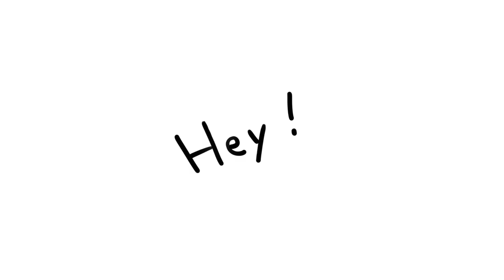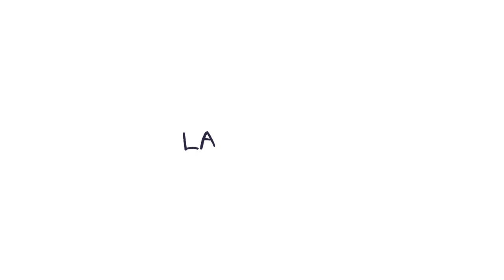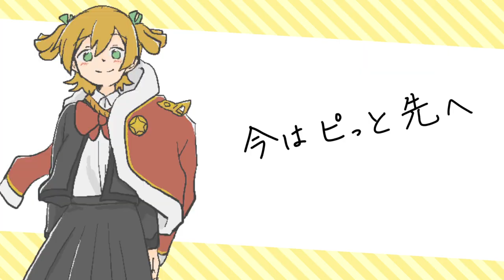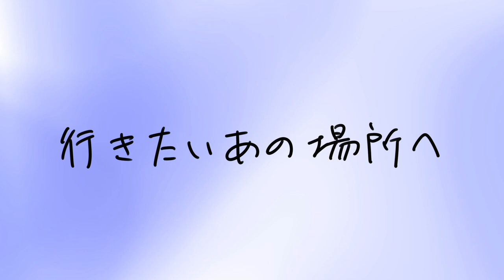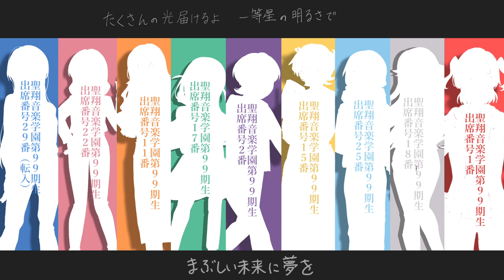『私たちはもう舞台の上』 イラスト×演奏による MUSIC VIDEO【愛城華恋生誕祭2022】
愛城華恋生誕祭2022 おめでとうございます！

誕生日のお祝いと、衰えを知らない劇場版スタァライトのヒットを祝して
舞台創造科有志を中心にイラスト×演奏によるMUSIC VIDEOを作成しました。

「本日、今 この時」も、きっと次の舞台へ向けて歩み続けている華恋ちゃんへ、どうか どうか 届きますように

「劇場版 少女☆歌劇 レヴュースタァライト」主題歌「私たちはもう舞台の上」

■Original

歌：スタァライト九九組

作詞：中村彼方
前奏作曲：本多友紀
作編曲：佐藤純一(fhána)

■Illustration

愛城華恋 = ハリルネル(@stcrong)
神楽ひかり = 空野
天堂真矢 = たれこ(@tareko_ill)
星見純那 = 時々山崎(@tokidokiyama)
露崎まひる = ステルスにゃんこ(@stealth_nyanko)
大場なな = くじら(@kuzira_54)
西條クロディーヌ = サクライ(@girlkingdomlily)
石動双葉 = さいごん(@__315n__)
花柳香子 = いかくん(@nnukaki)

■Played by

Vocal,Chorus = すぃる(@polarisyl​)
Saxophones = ジュラル(@duralu​)
Trumpet = 小鳥遊スパーク(@tp_spark)
Trombone = さぼてんぐ(@saboteng23​)
Strings = 不自然なカルテット(@atypicalquartet​)
Electric Guitar = メイエム(@MayMstudio​)
Electric Bass = 稲岡ヤスユキ(@Bass_yasuyuki_i​)
Drums = mob(@mobdrum6058​)
Percussion = やぎのゆ(@yagino_yu)

Piano = 12-B.(@12b_cap​)
Programming = tomn@イカロスP(@tomn0322),12-B.

Additional Arrangement & Mix
12-B.

Movie
みのり(@_minori913)